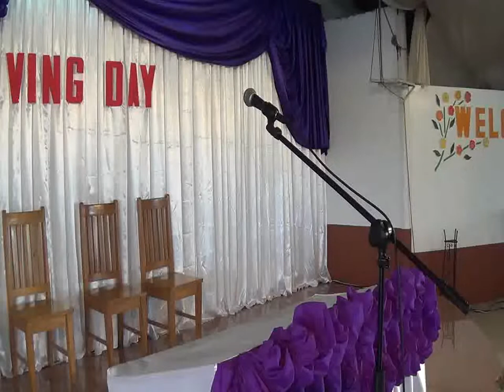Sunday Morning Word of God (January 29, 2017)